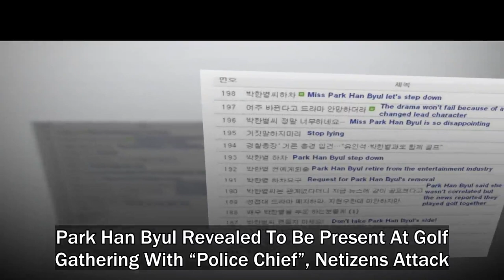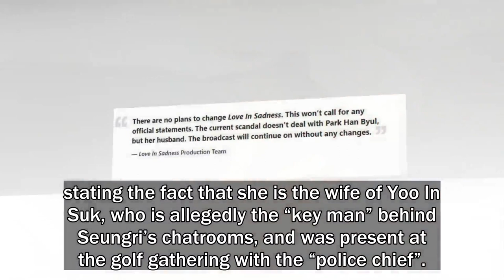Park Han Byul Revealed To Be Present At Golf Gathering With “Police Chief”, Netizens Attack